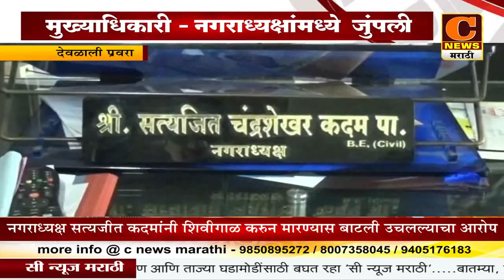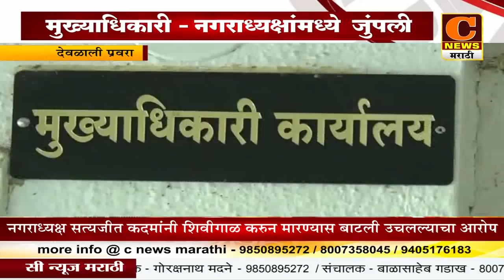देवळाली प्रवरा नगरपरिषदेत नगराध्यक्ष आणि मुख्याधिकारी यांच्यात जुंपली